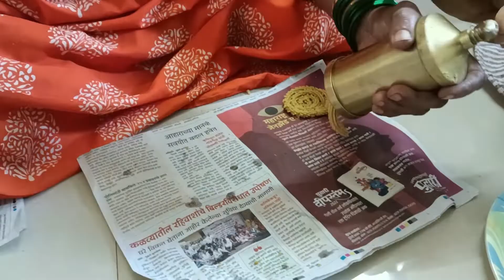कुरकुरीत चकली रेसिपी ll Diwali gift 🎆🎁